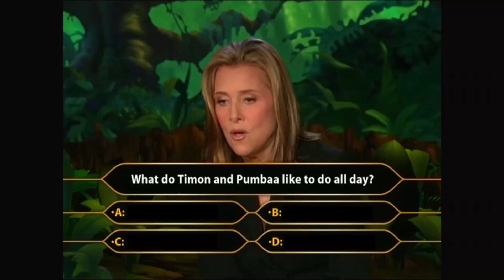What do Timon and Pumbaa like to do all day?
Whoever gets this right gets 1 million VBucks.